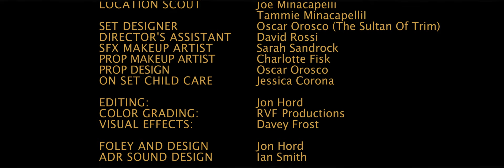Paddy's Irish Pub Presents: "LOSING THE HEAD" ( A Short Film)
After a long night at Paddy's, the boys end up in a field somewhere, "head to head" with the Headless Horseman.

"THE KILTS"   Justin Toyer
     David Rossi
     Daniel Millard
     Dustin Dwayne Capps
     Wyatt Laprade

"THE HEADLESS
HORSEMAN "  Greg Berry

AND ALSO STARRING "BJ"   Dustin Dwayne Capps

PRODUCED BY     Paddy Gibney
DIRECTED BY     Jaiden Frost
WRITTEN BY      Tammy Simmons

ASSISTANT DIRECTOR   Erin Burkett
DRONE PILOT     Ben Neville
STORY BOARD ARTIST   Tammy Simmons
POST PRODUCER    Gabe Perea
LOCATION SCOUT     Joe Minacapelli
        Tammie MinacapelliI
SET DESIGNER     Oscar Orosco (The Sultan Of Trim)
DIRECTOR'S ASSISTANT   David Rossi
SFX MAKEUP ARTIST    Sarah Sandrock
PROP MAKEUP ARTIST   Charlotte Fisk
PROP DESIGN     Oscar Orosco
ON SET CHILD CARE    Jessica Corona

EDITING:       Jon Hord
COLOR GRADING:    RVF Productions
VISUAL EFFECTS:    Davey Frost

FOLEY AND DESIGN    Jon Hord
ADR SOUND DESIGN    Ian Smith

An Irish Pub Song.
Written and Performed by The Rumjacks
Courtesy of The Australian Broadcasting Corporation

Special Thanks to MIDNIGHT the Horse
No animals were hurt in the making of this motion picture.

Shot in location at Paddy’s Irish Pub, Fayetteville, NC USA.